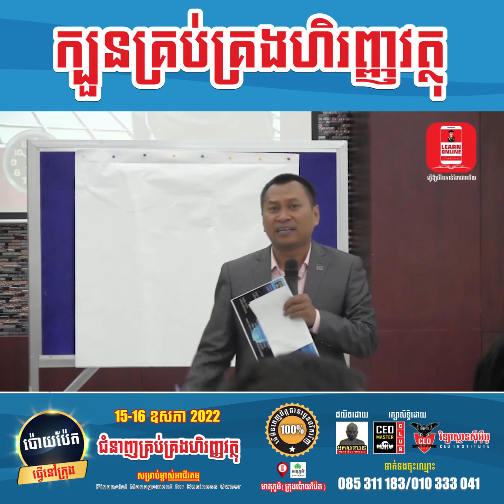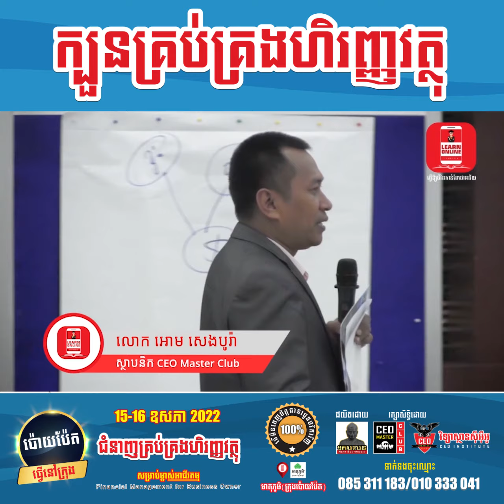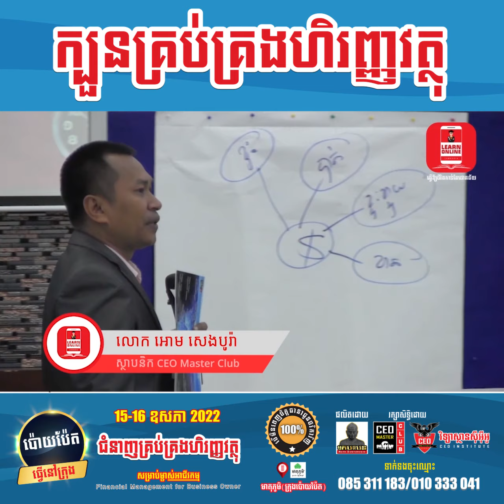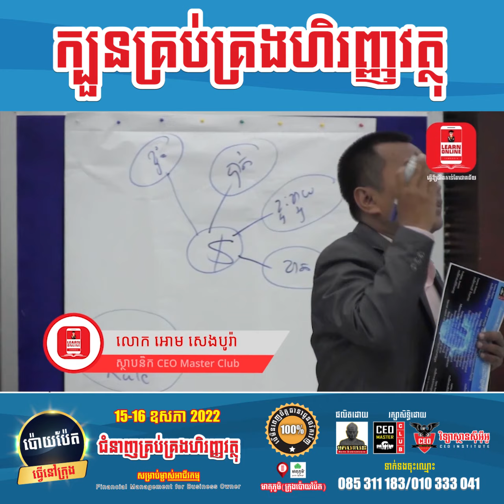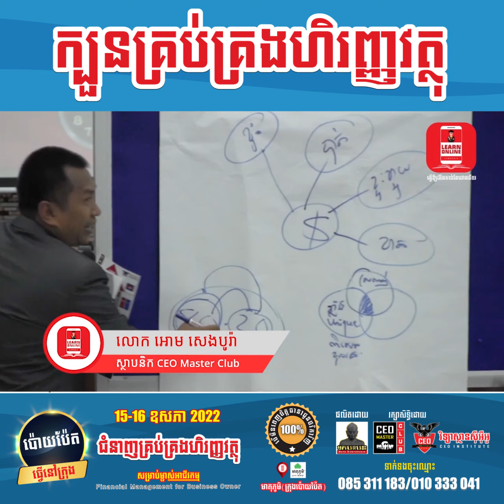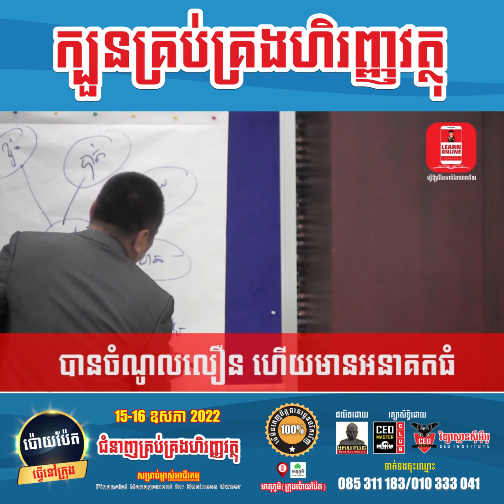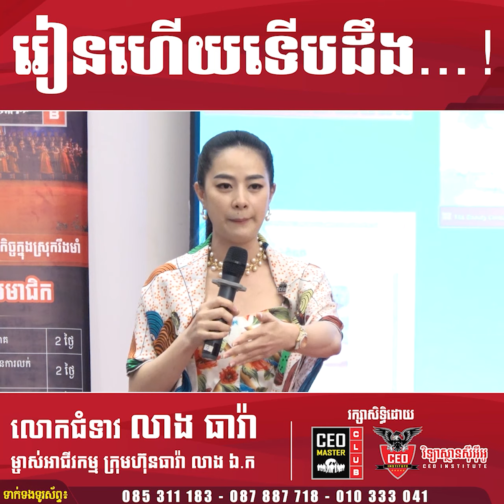[ CEO Master Club] - ក្បួនគ្រប់គ្រងហិរញ្ញវត្ថុក្រុមហ៊ុន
💥ក្បួនគ្រប់គ្រងហិរញ្ញវត្ថុក្រុមហ៊ុន
📍ធ្វើនៅក្រុងប៉ោយប៉ែត ថ្ងៃទី 15-16 ឧសភា 2022
👉ចង់ក្លាយជាអ្នកដឹកនាំពូកែគ្រប់គ្រងហិរញ្ញវត្ថុដែរឬទេ?
👉ចង់ក្លាយជាអ្នកដឹកនាំពូកែមើលរបាយការណ៍ហិរញ្ញវត្ថុ និងវិភាគសុខភាពហិរញ្ញវត្ថុក្រុមហ៊ុនដែរឬទេ?
👉ចង់ក្លាយជាអ្នកដឹកនាំពូកែគ្រប់គ្រងចលនាសាច់ប្រាក់ និងរូបិយវត្ថុដែរឬទេ?
👉ចង់ក្លាយជាអ្នកដឹកនាំពូកែគ្រប់គ្រងទ្រព្យសម្បត្តិ និងបំណុលដែរឬទេ?
👉ចង់ក្លាយជាអ្នកដឹកនាំពូកែព្យាករណ៍ហិរញ្ញវត្ថុដែរឬទេ?
👉ចង់ក្លាយជាអ្នកដឹកនាំពូកែកៀរគរដើមទុនដែរឬទេ?
💥បើចង់ចុះឈ្មោះចូលរួមកម្មវិធីបង្វឹក ជំនាញគ្រប់គ្រងហិរញ្ញវត្ថុសម្រាប់ម្ចាស់អាជីវកម្ម ឥឡូវនេះដើម្បីទទួលបានតម្លៃពិសេស
💯មិនពេញចិត្តជូនថវិកាវិញ100%
☎️ទាក់ទងចុះឈ្មោះ៖
🎯ដើម្បីទទួលបានឱកាសចូលរួមកម្មវិធីកសាងសមត្ថភាពដឹកនាំអាជីវកម្មបែបស្ដង់ដារ សូមចុច Like និង Follow ហ្វេសប៊ុកផេក CEO Master Club Om Seng Bora Learn Online Cambodia